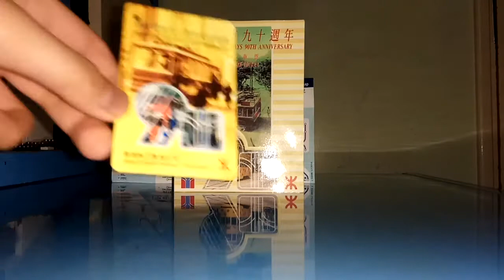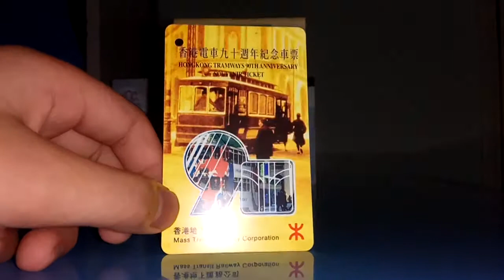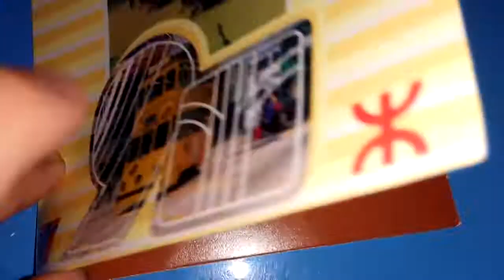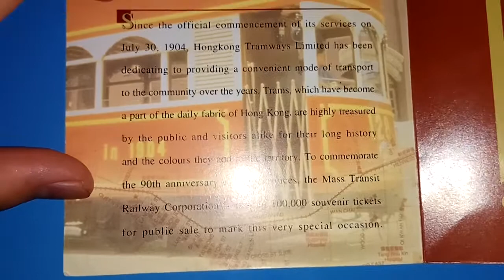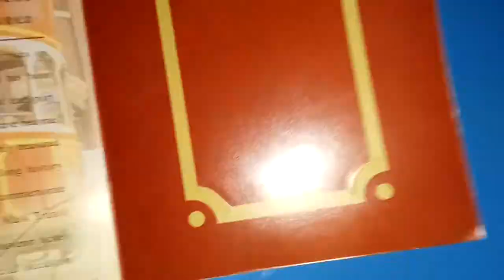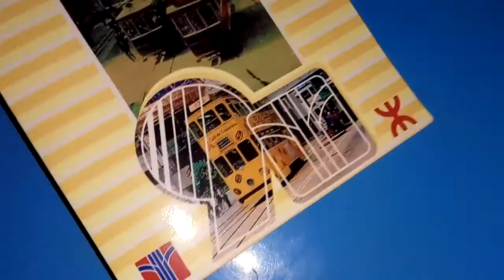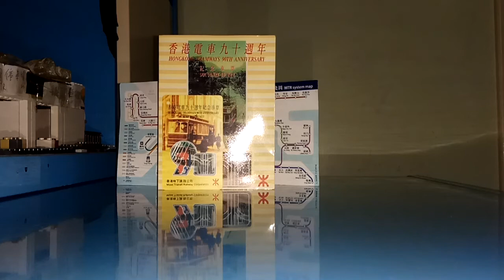地鐵香港電車90週年紀念車票介紹